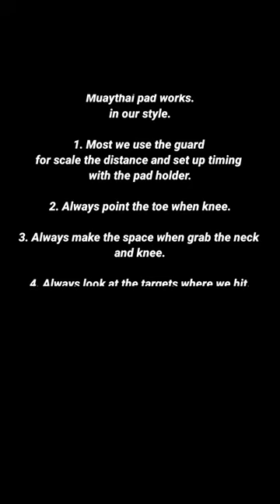Muaythai pad work